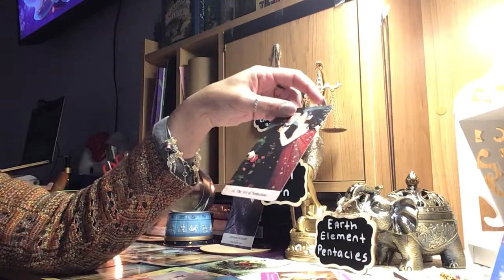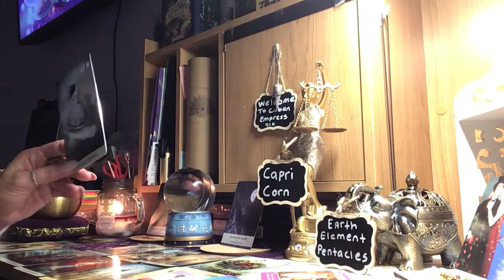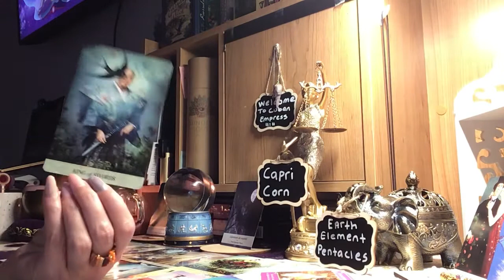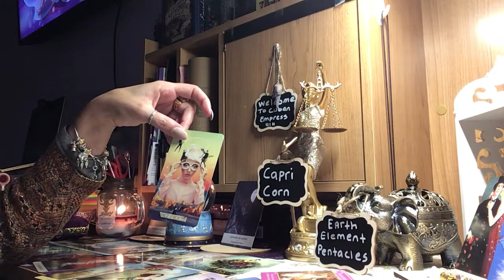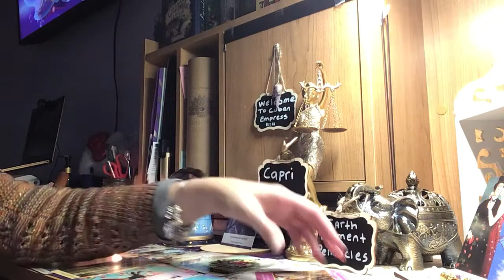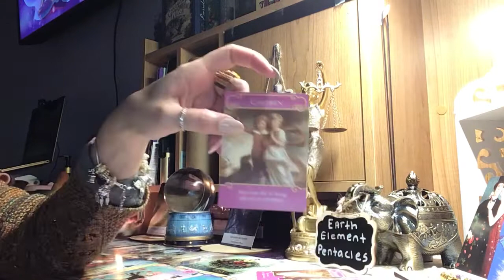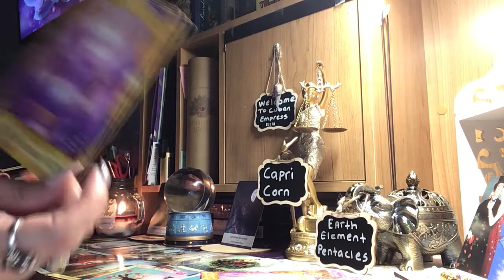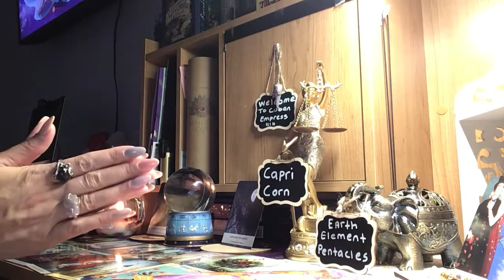Capricorn 🌎🧘🏻‍♀️💕🙏🌟 August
Statement:
Tarot is not 100% accurate.
Tarot is to be used as a guide or entertainment purposes. Only you are responsible for decisions made after viewing the readings!🙏